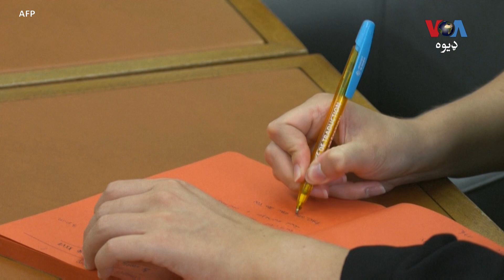طالبانو په هرات کې څلور تنه د سړي تښتونې په تور وژلي او ځړولي ​